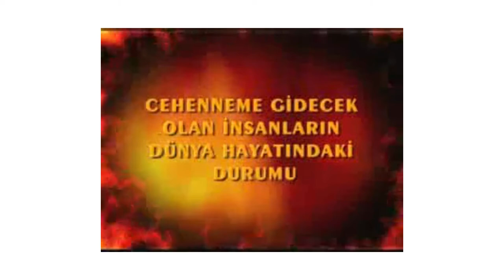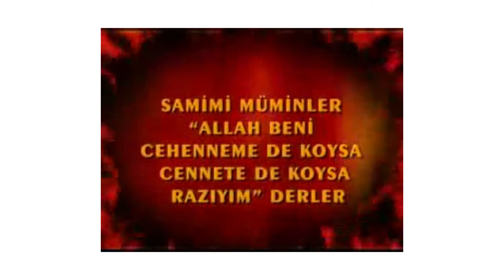Ahirette Müslümanlar, cehennem arazisinden cehennemi görecekler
►Cehennemdeki Manevi Azap

►Cehennem Ehlinin Durumu

►Müslüman cehennemde yanar mı?